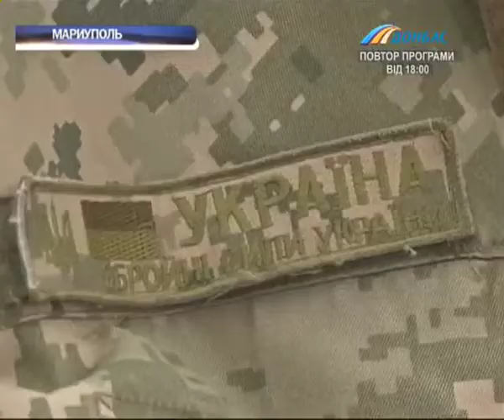Ожидаемой атаки на Марьинку не было